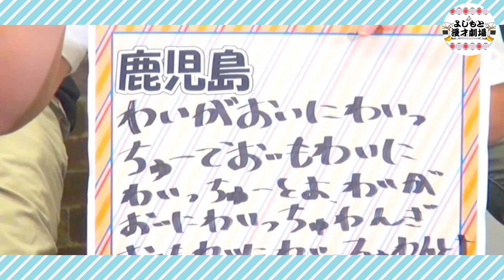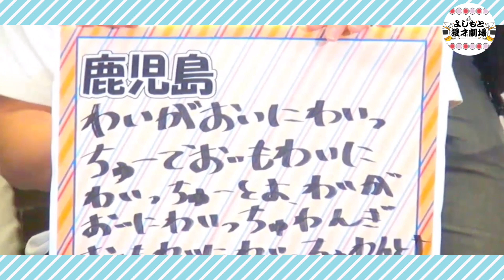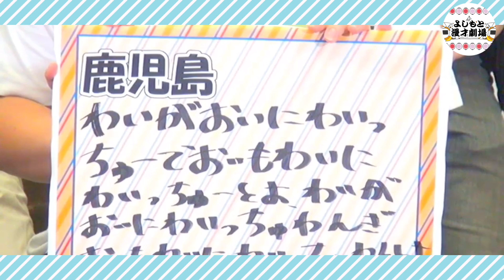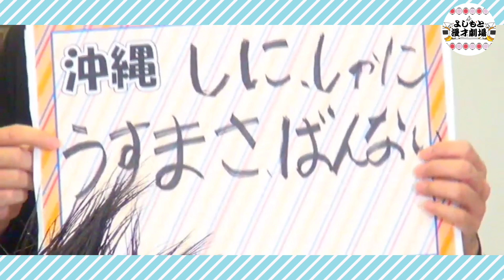【懐かしの配信シリーズ】地方出身芸人特別配信！～九州編～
※2019年9月23日撮影分

＼LINELIVE懐かしシリーズを一挙大放出！／
地方出身芸人～九州編～です！方言文章クイズなど
あなたはどれぐらい九州地方の方言がわかるでしょうか？
方言ってなんだかホッコリした気持ちになりますよね(*^-^*)
地元愛がたっぷり詰まった配信となっております！
この動画が、面白いと思ったら